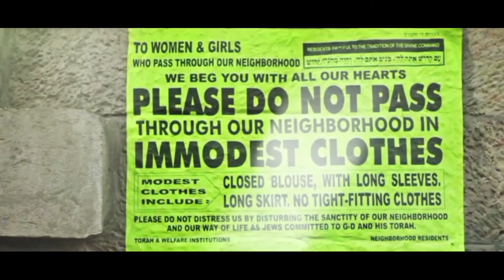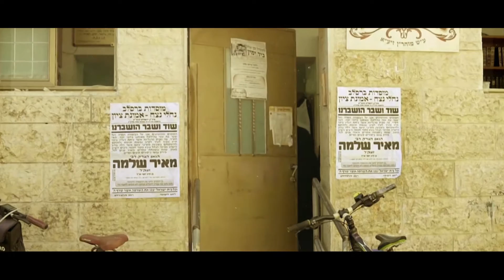Amor Profano | trilha sonora de Fortuna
Vídeo criado para o espetáculo “Amor Profano”, de Motti Lerner.
Com Vivianne Pasmanter e Marcello Airoldi.
Direção do espetáculo: Einat Falbel
Trilha sonora de Fortuna
Edição do vídeo: Amir Admoni
Finalização do vídeo: Laerte Késsimos
Produção: Morente Forte